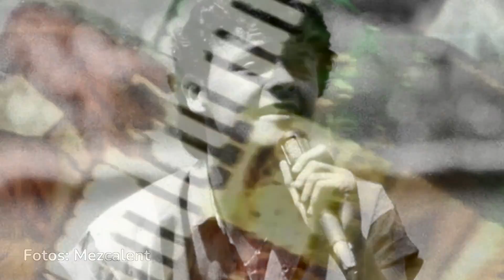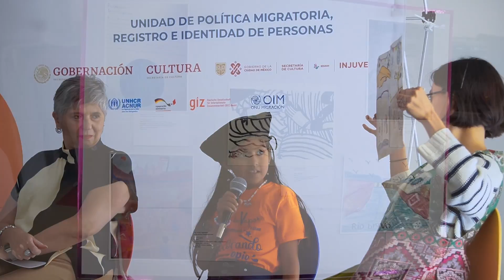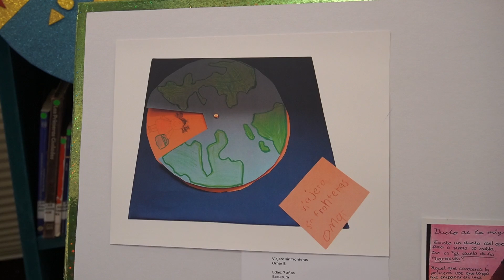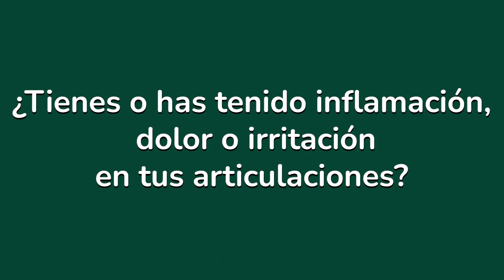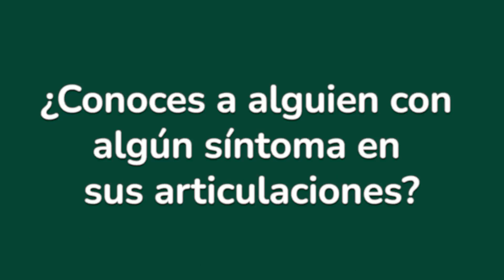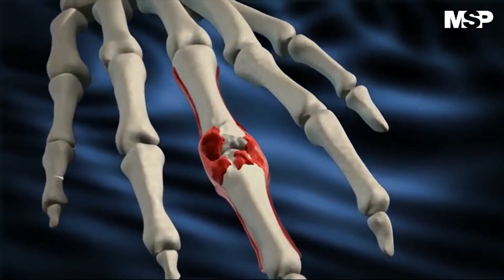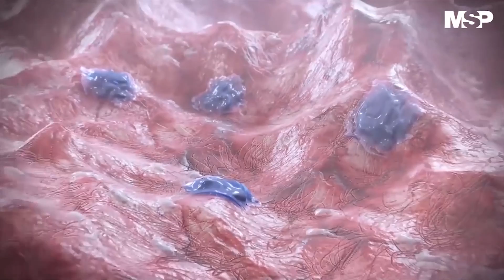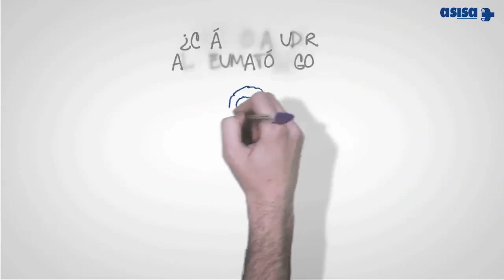La Hora Nacional 09 de julio 2023